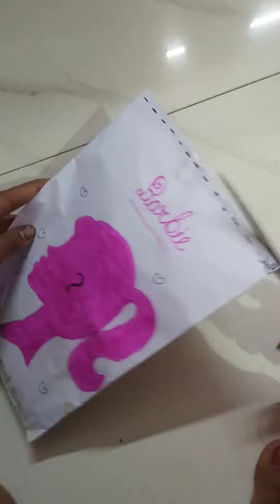blind bag unboxing video